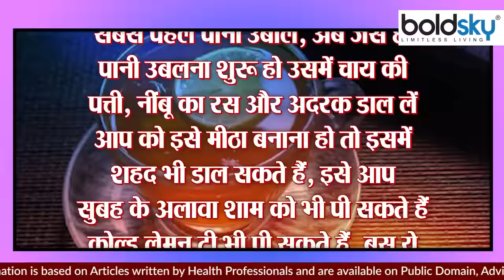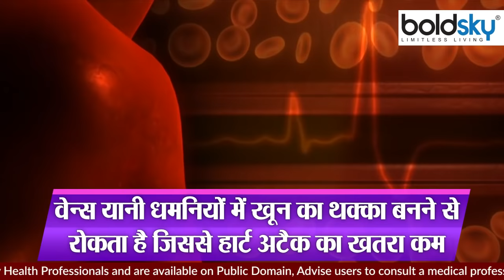नींबू चाय पीने से क्या होता है | Nimbu Chai Peene Se Kya Hota Hai | Boldsky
लेमन टी यानी नींबू चाय सेहत के लिए बहुत अच्छी होती है, खासतौर से कोरोना महामारी के प्रकोप से बचाने में यह बहुत सहायक साबित हुई है। नींबू की चाय में विटामिन सी होता है, जो बॉडी की इम्यूनिटी बढ़ाता है। लेमन टी दिन में 2 से 3 बार पीना ठीक है, इससे ज़्यादा इसका सेवन ठीक नहीं है। इसे बनाना बेहद ही आसान है। सबसे पहले पानी उबालें। अब जैसे ही पानी उबलना शुरू हो उसमें चाय की पत्ती, नींबू का रस और अदरक डाल लें। आप को इसे मीठा बनाना हो तो इसमें शहद भी डाल सकते हैं। इसे आप सुबह के अलावा शाम को भी पी सकते हैं। चाहें तो कोल्ड लेमन टी भी पी सकते हैं, बस ये ध्यान रखें कि इसे गर्मी के मौसम में ही पिएं। लेमन टी में से शरीर में ऊर्जा आती है। आइये, विस्तार से जान लेते हैं इसके फायदे के बारे में।

Lemon tea means lemon tea is very good for health, especially it has proved to be very helpful in protecting against the outbreak of corona epidemic. Lemon tea contains vitamin C, which increases the immunity of the body. It is okay to drink lemon tea 2 to 3 times a day, it is not good to consume more than this.It is very easy to make it. Boil water first. Now as soon as the water starts boiling, add tea leaves, lemon juice and ginger to it. If you want to make it sweet, you can also add honey to it. You can drink it in the morning as well as in the evening. If you want, you can also drink cold lemon tea, just keep in mind that drink it only in the summer season. Lemon tea brings energy to the body. Let us know in detail about its benefits.